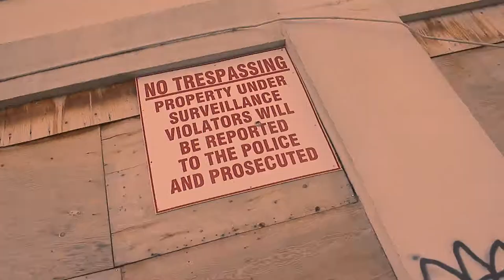CECILIA GRACE POETIC VIRUS WESTNYLE - FREEDOM (OFFICIAL VIDEO)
Download the entire project in high quality mp3 format...

VIDEO DIRECTED BY: WESTNYLEFX
BEAT BY: MISTER KA